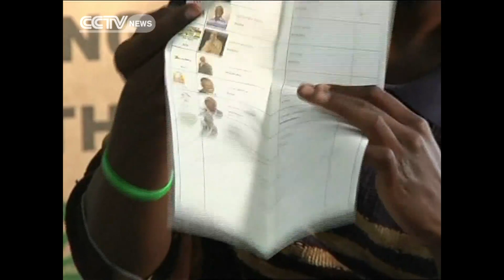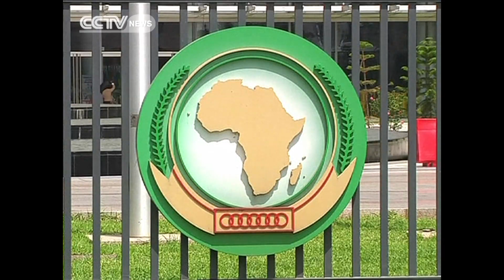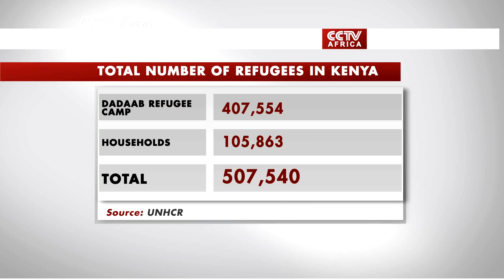TALK AFRICA: Kenya Turns A New Leaf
Beatrice Marshall gets an exclusive interview with Kenya's fourth President Uhuru Kenyatta to discuss issues of Pan Africanism, Intra Africa trade and his hopes and vision for Kenya and the African continent.